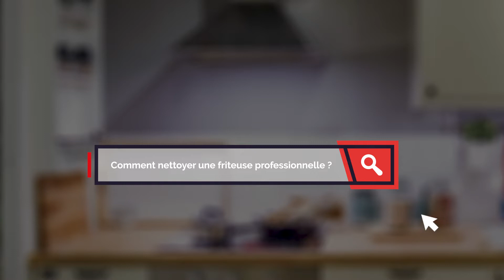MATÉRIEL HORECA | Comment bien nettoyer une friteuse professionnelle ?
Vous cherchez à nettoyer votre friteuse professionnelle ?

Voici nos astuces pour la rendre comme neuve.

00:00 : Comment bien nettoyer une friteuse professionnelle ?
00:23 : Filtrer l'huile de friture
00:57 : Nettoyer les éléments de la friteuse
01:54 : Dégraisser la friteuse

Pour tout renseignement, contactez-nous par